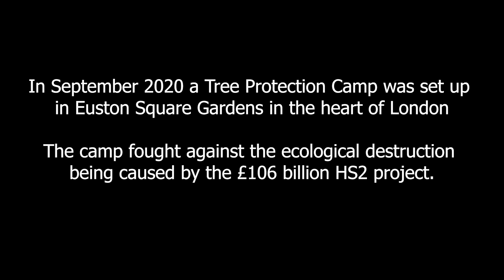HS2 Lose at Court, Euston Tunnellers acquitted all Charges!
Seven people who lived in a 100 ft network of tunnels under Euston Square Gardens for 31 days to stop HS2 have had all charges dismissed yesterday on the 6th October 2021, in a blow to the wasteful HS2 and victory for the right to protest!

The victorious defendants were part of a group of nine people, aged 16-48, who occupied the tunnels between 27th January and 27th February 2021. They dug the tunnels to protect Euston Square Gardens, one of London’s most visited green spaces, from destruction by HS2, who wanted to build a temporary taxi rank and then, allegedly, high rise offices.

District Judge Susan Williams dismissed 7 charges of Aggravated Trespass and one of Criminal Damage declaring there was “no case to answer.”

Interviewer: @Denise Laurie Baker
Footage:  Lachlan Macrae &  Denise Laurie Baker
Editing: Lachlan Macrae
Love and Solidarity